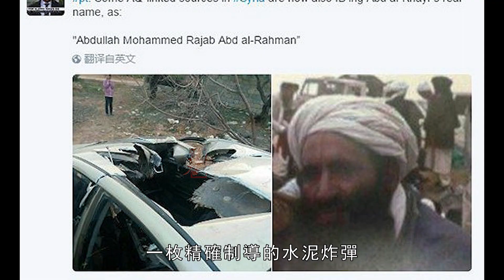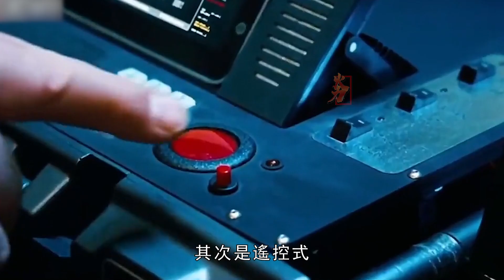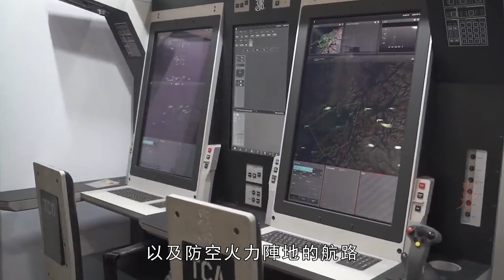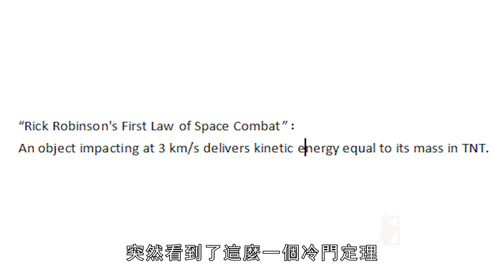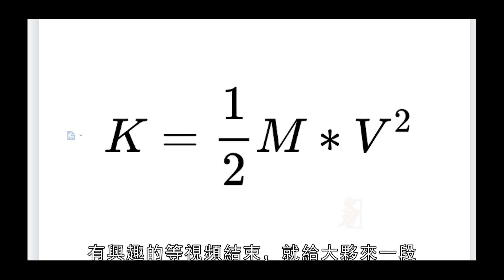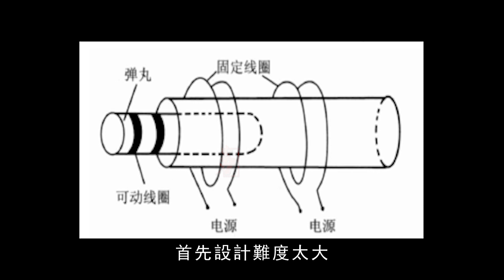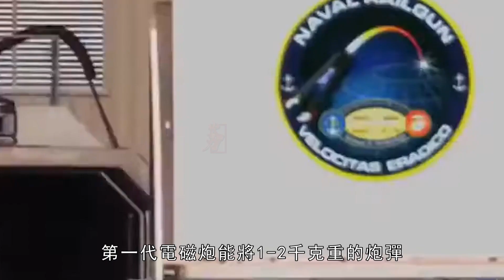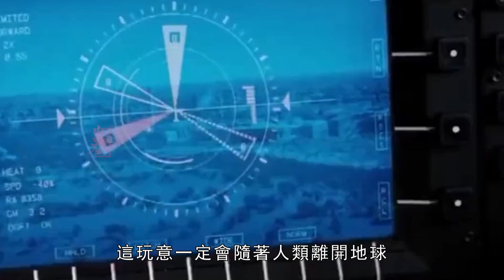不會爆炸的炸彈，實心水泥炸彈有多強？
和字面意思一樣，實心水泥炸彈並不是什麼厲害的高科技武器。就是用水泥做的航空炸彈，型號、重量和形狀其實和實彈完全一樣。只是內部填充的不是炸藥，而是密度近似炸藥的水泥。而且為了區分，還特意將實心水泥彈的表面塗成了藍色。用來區別實彈，只不過火力君更願意叫它水泥導彈。因為它不會爆炸，幹嘛要叫炸彈。而當初研發水泥炸彈的目的，是為了訓練飛行員技術的。
Literally, solid cement bombs aren't some great high-tech weapons. It is an aviation bomb made of cement. The model, weight and shape are actually exactly the same as live bombs. It's just that the inside is not filled with explosives, but cement with a density similar to that of explosives. And in order to distinguish, the surface of the solid cement bomb was painted blue. It is used to distinguish live ammunition, but Firepower Jun prefers to call it a cement missile. Why call it a bomb because it won't explode. The original purpose of developing cement bombs was to train pilots.